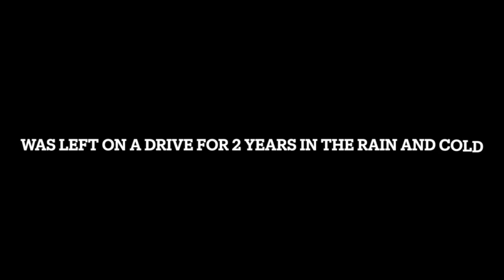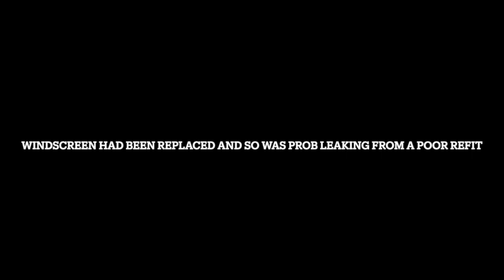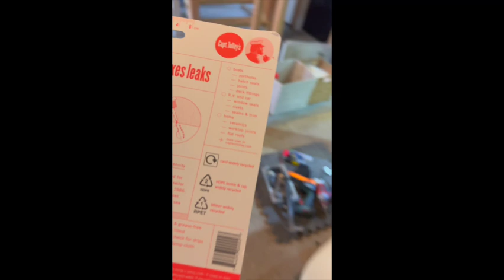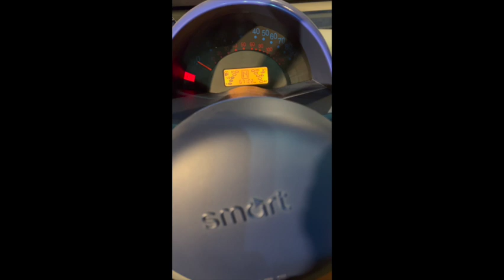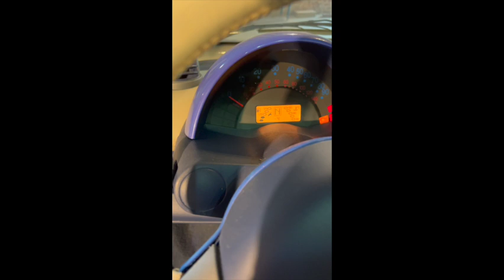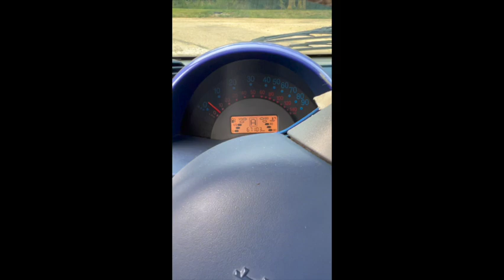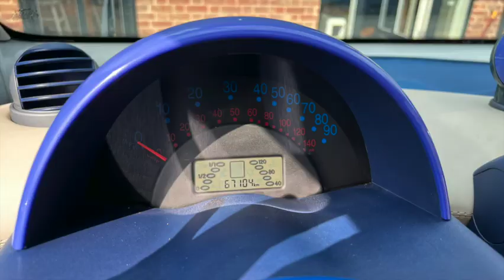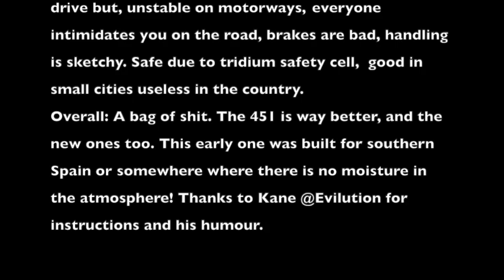Smartcar city coupe 2000 a revival, saved from scrap, clutch actuator, starter motor, Fourth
My experience of reviving a Smart City coupe 2000. Clutch actuator, Starter, corrosion, leaks, smelly carpets. thanks to @evilution_ltd for inspiration and instructions. Car is still in operation currently on the road saved from scrapheap.